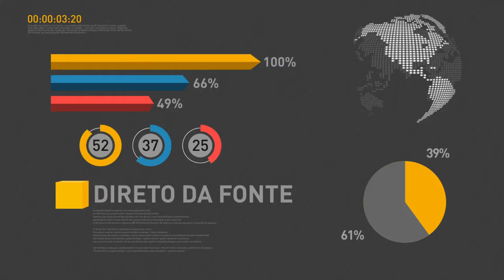Uso de fogos de artifícios exige cuidados especiais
REPÓRTER NBR 19h - 23.12.16:  O uso de fogos de artifícios nas festas de fim de ano exige cuidado especial para evitar acidentes. E mais: Ministério da Justiça autoriza doação de armas apreendidas para órgãos de segurança pública.